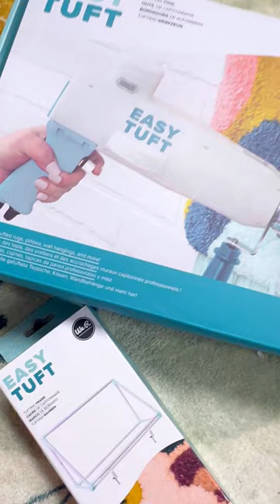Monogram Tote Bag with the Easy Tuft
Watch the video, then check out the instructions below to make a monogram tote bag with the Easy Tuft tufting tool, now available at Michaels Stores.

SUPPLIES & TOOLS:
Pink Yarn
Scissors
Tote Bag
Gold glitter Iron on
Glue Gun
We R Memory Keepers® Easy™ Tuft Rug Tufting Tool
We R Memory Keepers® Easy™ Tuft Tufting Carving Shears
We R Memory Keepers® Easy™ Tuft Tufting Frame
We R Memory Keepers® Easy™ Tuft Tufting Cloth
We R Memory Keepers® Easy™ Tuft Tufting Adhesive, 8oz.
We R Memory Keepers® Easy™ Tuft Putty Knives

DIRECTIONS:
Felt Patches is such a big trend right now and I kinda wanted to make a giant one. It reminds me of a varsity letter. The Easy tuft and accessories came with directions but also the WRMK youtube has great step by step directions to follow as well. I cut the E template and E Glitter iron on using my cutting machine. Once the Gold Iron on is pressed on to the bag I used a hot glue gun to adhere the tufted E on the iron on to give it a border.

TIPS OR ADVICE:
Start slow when getting started and familiarize yourself with the pressure.
It looks intimidating but its such a fun craft.

SKILL LEVEL:
Beginner

CRAFTING TIME:
Under 1 Hour